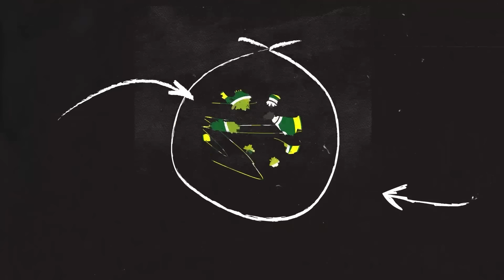Alifurrahman: LUHUT DI ATAS MENTERI, SEKALIAN AJA JADI WAPRES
Presiden Prabowo Subianto Tunjuk Luhut Binsar Pandjaitan Jadi Ketua Dewan Ekonomi Nasional.